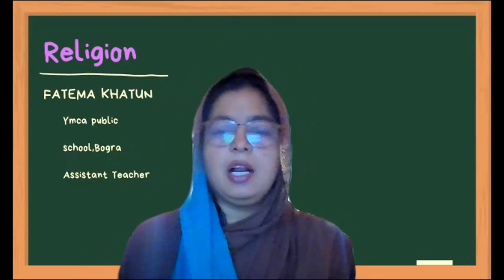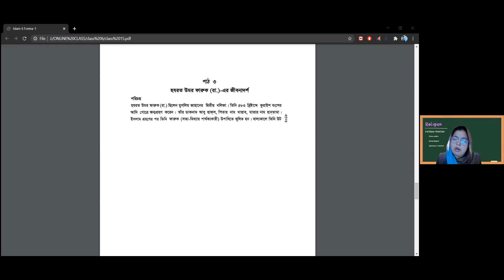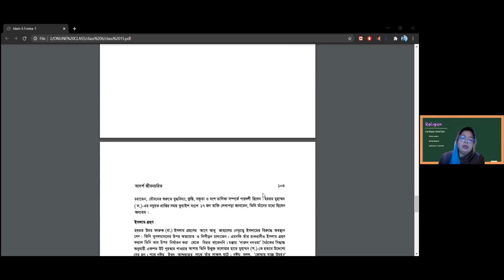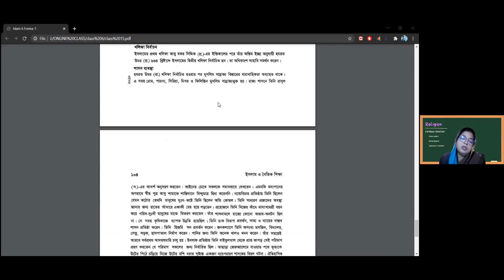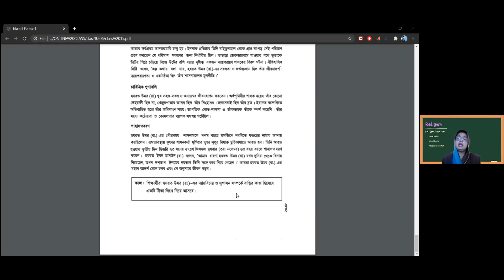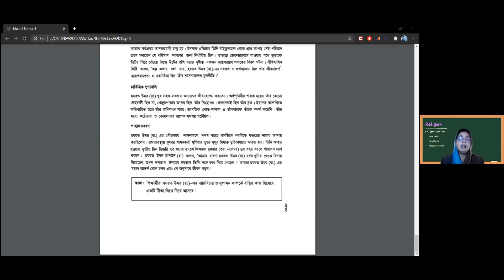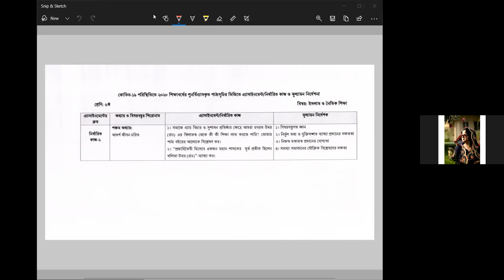Class: Six (Religion)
Fatema Khatun